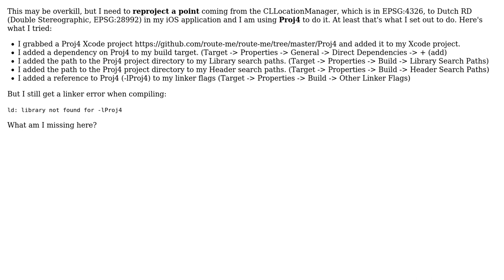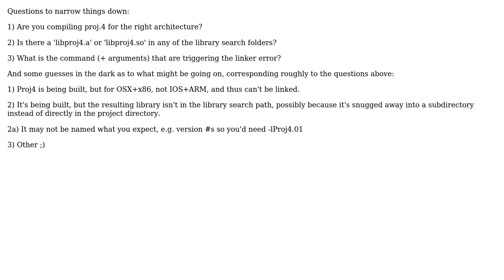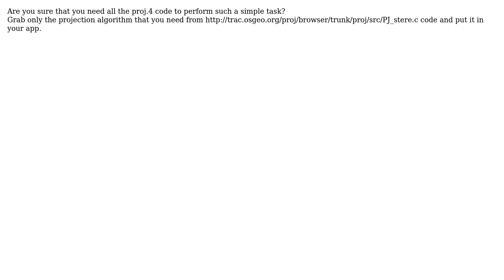GIS: How to integrate Proj4 into an iOS / iPhone project? (2 Solutions!!)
GIS: How to integrate Proj4 into an iOS / iPhone project?

With thanks & praise to God, and with thanks to the many people who have made this project possible! | Content (except music & images) licensed under CC BY-SA | Music | Images & others | With thanks to user Pablo user mvexel user Dan S. and the Stack Exchange Network Trademarks are property of their respective owners. You are responsible for your own actions.